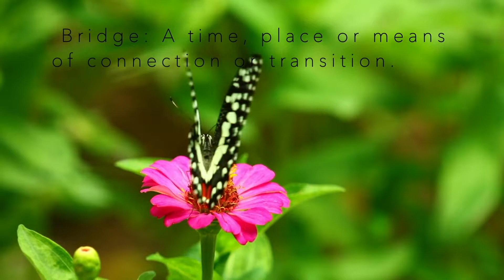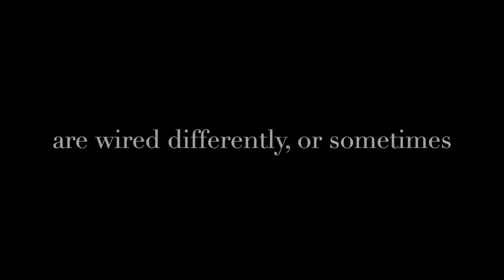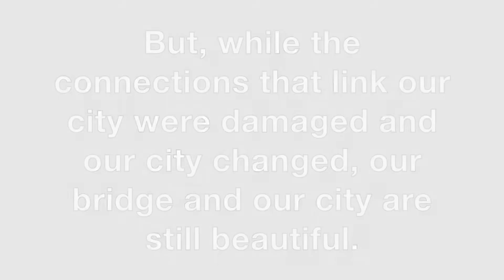The Bridge To Belonging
The Bridge To Belonging has been a 12 month process to capture and document an important period in the life of my thirteen year old son Daniel. Daniel is on the Autism spectrum.

The Bridge To Belonging was the winner of Best Film at the 2021 Citywide Baptist Church Merge Academy Awards.